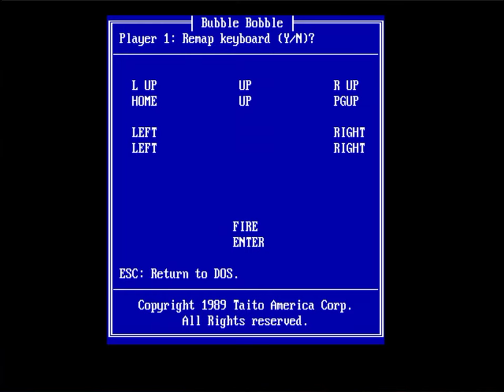Bubble Bobble (1989,MS-DOS) LONGPLAY, NO DEATHS 보글보글 도스판 노데스 원코인 클리어 1CC 비밀의 문 사용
한 달 넘는 노력 끝에 노데스 클리어에 성공했습니다! ^^
보글보글 도스판에 대한 인터넷 문서를 찾아봤지만 거의 없더군요 ㅡ_ㅡ;
오락실판을 해보진 않았지만 전체적으로 도스판이 더 허접합니다.
20탄까지 죽지 않고 진행하면 나오는 비밀의 문에 들어가면 보석으로 가득 찬 방이 나옵니다(점수 덩어리). 이 비밀의 문은 한 번도 죽지 않고 진행할 경우 매 10라운드(30, 40, 50)마다 비밀의 문이 나오게 되며 레벨 50에 나오는 문으로 들어가면 레벨 70으로 건너뛰게 됩니다.

보글보글 오락실판에 대한 설명은

위 사이트에서 오른쪽 위에 languages 클릭하셔서 한국어를 선택하시면 자세한 설명을 보실 수 있습니다.

위 사이트는 기본 한글로 작성된 문서입니다.

==타임스탬프==

00:00:00 - 인트로 배경음악
00:01:10 - 게임 플레이
00:38:47 - 엔딩